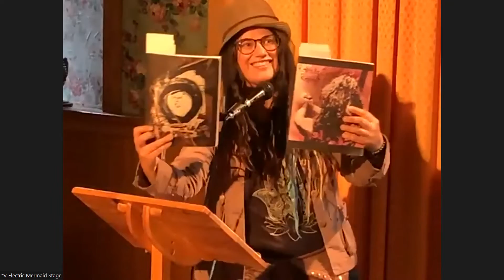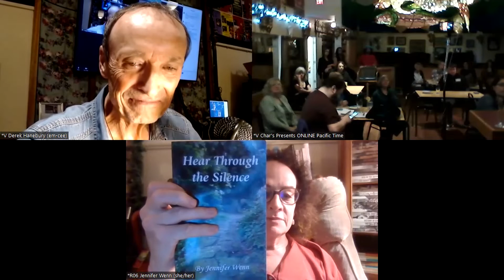2023 08 30 Electric Mermaid: Rachelle Mecca @Char's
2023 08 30 Electric Mermaid: Rachelle Mecca from Char's Landing, Port Alberni, Vancouver Island
Emcee Derek Hanebury   Moderator Karl Kjorven
Featuring Rachelle Mecca

AUGUST 30th LUMA'S LIST = CURATED OPEN MIC READERS
sorry i missed recording the first few minutes...
READER 01 00:00:00 Peter Van  Camp  5 min  Via  Zoom  ( Denman Island,BC)
READER 02 00:06:00 Victoria Roscoe - Roumanis   5 min  in Person  ( Port Alberni )
FEATURE     00:12:00 Rachelle Mecca    20 min   +Q&A  in Person  ( Port Albern BC )
READER 04  00:40:00 David Kippling   6 min  Via  Zoom  (Gibson  BC)
READER 05  00:48:30 Lesli  Omhundro - Bronczowski 10 mIn  (German )
READER 06  01:01:30 Jennifer  Wenn   5min Via  Zoom  ( London  ONT)
READER 07  01:07:00 Kathleen Vance  5min Via Zoom  ( GIbson BC
READER 08  01:12:00 Shawna M  5 min  in Person  ( Port Alberni  BC )
READER 09  01:19:45 Vicki Drybough  5min  in Person  ( Port  Alberni BC)
READER 10  01:27:15 Joe Lunchbucket aka Bob Frankow  5min  In Person  ( Port  Albeni  BC )
READER 11  01:31:45 Stephen  Novik  5min in Person  ( [Port  Alberni  BC )
READER 12  01:35:00 Karen Poirier  5min in person (Port Alberni BC)
READER 00  01:42:30 Derek Hanebury in person (Port Alberni BC)